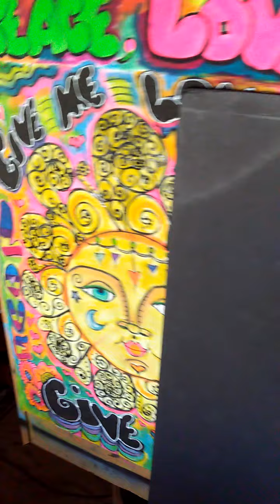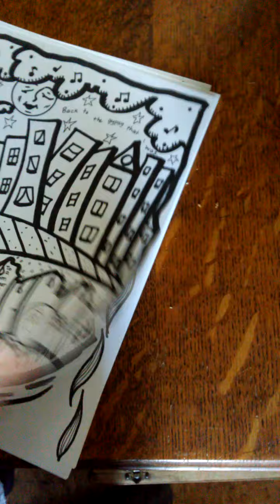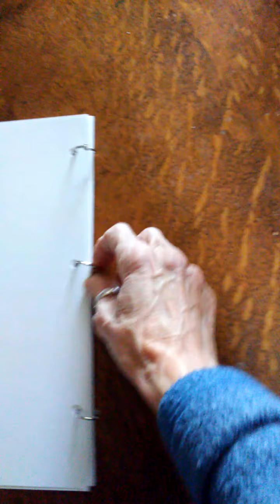Technicolor Art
art and a coloring book